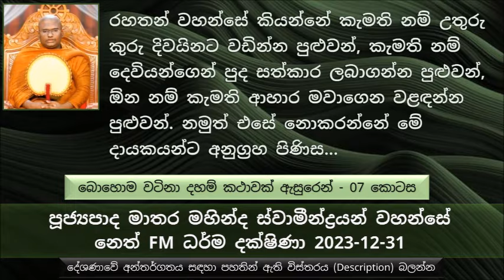අපිට සංසාරයේ එකට මුණ ගැහෙන්නේ අපිත් එක්ක එකට හිටපු පිරිසමයි.බාලයෝ, අසත්පුරුෂයන් ඇසුරු කරනකොට අපිටත්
බොහොම වටිනා දහම් කථාවක් ඇසුරෙන් - 07 කොටස
කොසොල් මහා රජතුමා ගැන
පසුගිය සතියේ  සාරාංශය ඉතා කෙටියෙන්
රහතන් වහන්සේලාට තමන්ගේ කය පවත්වන්න කිසිම අදහසක් නැහැ. කය පිළිබඳ කිසිම තණ්හාවක් නැහැ. උන්වහන්සේලා වැඩ ඉන්නේ උන්වහන්සේලාට දන් පැන්, සිව්පසය පූජා කරන ආර්යයන් වහන්සේලාට, දායක පිරිසට අනුකම්පා කරලා ඔවුන්ගේ පින් පිණිස.
රහතන් වහන්සේලාට සංසාරයත් එක්ක කිසිම බන්ධනයක් නැහැ, මොකද සංසාර බන්ධනය සිඳල අවසානයි.
රහතන් වහන්සේ කියන්නේ කැමති නම් උතුරු කුරු දිවයිනට වඩින්න පුළුවන්, කැමති නම් දෙවියන්ගෙන් පුද සත්කාර ලබාගන්න පුළුවන්, ඕන නම් කැමති ආහාර මවාගෙන වළඳන්න පුළුවන්. නමුත් එසේ නොකරන්නේ මේ දායකයන්ට අනුග්‍රහ පිණිස ඔවුන්ගේ දානය සිව්පසය ලබාගන්න...
රහතන් වහන්සේලා මාසයකට පමණක් දානයට වැඩිය නම්, දායකයන්ට පිනක් සිදු කරගන්න වෙන්නේ නැති නිසා බුදුරජාණන් වහන්සේ විනය සික පදයක් පැනවූ සේක.
මම වගේ රජෙක් රාජ්‍යය පාලනය කරද්දී ආර්යයන් වහන්සේ නමක් බෙහෙත් නොමැතිව පිරිණිවන් පෑ හේතුව හොඳ කාරණයක් නොවන බව දැනගෙන ධර්මාශෝක රජතුමා මුළු ජම්බුද්විපයේම වැඩ වාසය කරන භික්ෂුන් වහන්සේලාගේ...
දායකයාගේ ප්‍රඥාව, දෙන දාන වස්තුවේ තිබෙන පිරිසිදුකම, ප්‍රතිග්‍රහකයාගේ ගුණ
දානය පිළිබඳව ප්‍රඥාව තිබෙන එක ඉතාමත් වැදගත් කාරණාවක්
මහණෙනි කවදාවත් පිනට බය වෙන්න එපා කියල බුදුරජාණන් වහන්සේ වදාළේ...
අපිට පින නැතුව මග වියදම් හදාගෙන...
මේ තීර්ථකයන් තමන්ට ලාභ සත්කාර ලැබෙන්නේ නැති බව දැනගෙන භික්ෂුන් වහන්සේලා වගේ සිවුරු දමාගෙන වෙස්වලාගෙන  ශාසනයට ඇතුළු අධර්මයෙන් හැසිරෙන්නට යෙදුණා
පසුව ධර්මාශෝක රජතුමා මුල් කරගෙන මහා රහතන් වහන්සේලා ශාසනයෙන් හැට දහසක් පමණ සසුන් වෙස් ගත අන්‍ය තිර්ථකයන් නෙරපා හරිනවා.
එදා දානය දීපු සහෝදරයන්ගෙන් මද්දුමයා තමයි ලංකාවේ ඉපදුණ දේවානම්පියතිස්ස රජතුමා
දේවානම්පියතිස්ස කියන්නේ මුටසීව රජතුමාගේ පුතා, මුටසීව රජතුමා කියන්නේ ඉතාමත් ධාර්මික රජ කෙනෙක්, මුටසීව රජතුමාට දරුවන් 10ක් සහ දියණියන් 2ක් සිටියා.
දේවානම්පියතිස්ස රජතුමාගේ පිනට විවිධ විවිධ මැණික් වර්ග ස්වභාව ධර්මයේ පහළ වුණා
අපිට සංසාරයේ එකට මුණ ගැහෙන්නේ අපිත් එක්ක එකට හිටපු පිරිසමයි. බාලයෝ, අසත්පුරුෂයන් ඇසුරු කරනකොට අපිටත් ඒ වගේ ලක්ෂණ පුරුදු වෙලා අපිට එය සංසාරයේ අලාභයක් වෙන්න පුළුවන්.
බුදුරජාණන් වහන්සේ වරක වදාළ තමන්ගේ ඇසුරට කෙනෙක් නැත්නම් තනියම වාසය කරන්න. ඒ කිව්වේ මේ අසත්පුරුෂ ආශ්‍රයෙන් වැළකෙන්න.
පංච කකුධ භාණ්ඩ කියන්නේ මොනවද්ද
ධර්මාශෝක රජතුමා තමන්ගේ මිතුරා වන දේවානම්පියතිස්ස රජතුමාට රන්පතක ලියල බුදුරජාණන් වහන්සේ ගැන ධර්ම රතනය ගැන, සංඝ රතනය ගැන විස්තර සඳහන් කරලා තෑගි බෝග සමඟ යවනවා
අනුන් ගැන හොයන්න කලින් තමන් තමන් ගැන හොයල බලන්න.
අපි කරන දේ දිට්ඨ ධම්ම වේදනීය විදියටම මේ ජීවිතයේ ලබන්න පුළුවන්.
මුදිතාව කියන්නේ අන්‍යයන් ගේ සැප දැකල එයට ඉරිසියා නොකර ඉවසන එක.